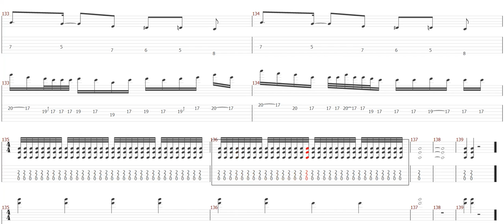Metallica Hit The Lights Tablature For On Screen Guitar